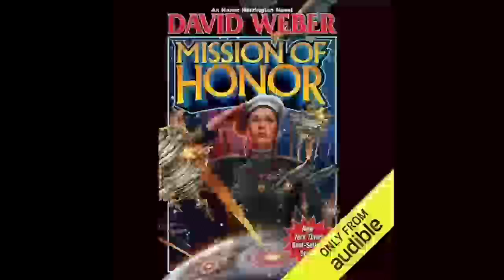Mission of Honor: 12 (Honor Harrington), David Weber - Part 1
This latest Honor Harrington novel brings the saga to another crucial turning point. Haven has lost the war at the Battle of Manticore, but can Honor, turning diplomat with the telepathic assistance of her tree cat Nimitz, bring this gently but firmly home to Haven?

The Star Kingdom of Manticore and the Republic of Haven have been enemies for Honor Harrington's entire life, and she has paid a price for the victories she's achieved in that conflict. And now the unstoppable juggernaut of the Mighty Solarian League is on a collision course with Manticore. The Millions who have already died may have been only a foretaste of the billions of casualties just over the horizon, and Honor sees it coming.

She's prepared to do anything, risk anything, to stop it, and she has a plan that may finally bring an end to the Havenite Wars and give even the Solarian League pause. But there are things not even Honor knows about. There are forces in play, hidden enemies in motion, all converging on the Star Kingdom of Manticore to crush the very life out of it, and Honor's worst nightmares fall short of the oncoming reality.

But Manticore's enemies may not have thought of everything after all. Because if everything Honor Harrington loves is going down to destruction, it won't be going alone.